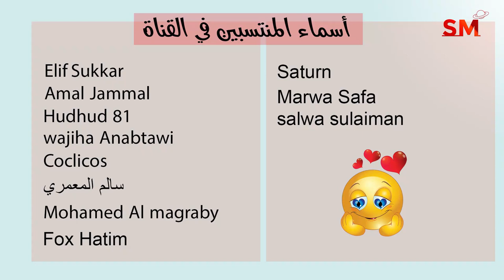توقعات الأبراج اليوم الأربعاء 2 تشرين الثاني - نوفمبر 2022 سعيد مناع